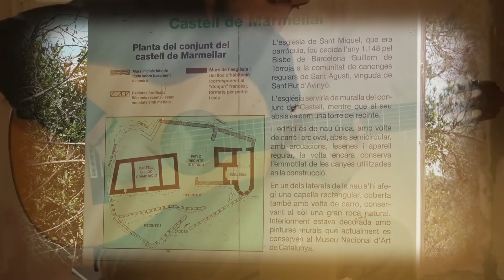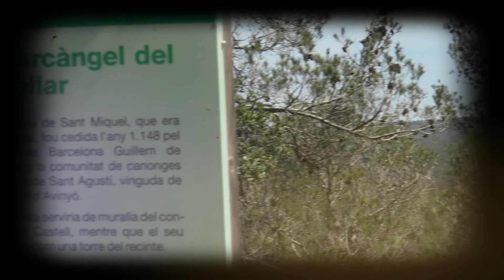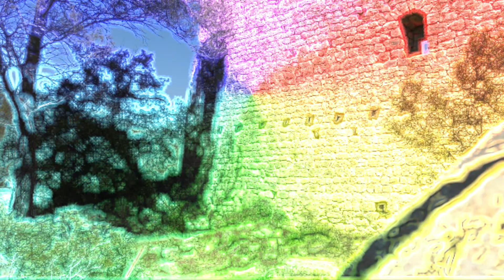urbex 🚨UN Castillo increíble (REC 🔴)3 +1 horas caminando ,marmellar cataluña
HISTORIA
Pongámonos en camino, dejemos el tiempo a un lado, pensemos que algunos de nosotros irán directos a los lugares donde dicen y se comenta que hacen misas negras, cultos satánicos y otras monadas que el hombre de hoy le gusta hacer con su tiempo muerto, nunca mejor dicho. Mamellar es un pueblo muerto y sin embargo, se escuchan voces, se aparecen seres con túnicas blancas, algún que otro ser con cuernos; digamos que típico de esa historia de los Pueblos Embrujados.

Por la vereda del antiguo templo, el sol radiante, algunas nubes blancas en el cielo azul casi turquesa, matojos quemados, arboles sin frutos, lo que antes sería un jardín ahora reboza yerbajos de dudoso nombre. Estamos ante unas ruinas más de lo que antes fue una comunidad de humanos.   Allí rompiendo el perfil del azul celeste, una arista de su castillo, aquel por donde vagan, según dicen los fantasmas de almas errantes y penosas.    Sigo pensando que de día es demasiado hermoso aunque este en ruinas, pero también tengo presente que de noche tiene que ser tremendo sobretodo en luna llena, cuando, también según dicen, se reúnen para celebrar misas negras en honor a Satán.
Un poco de historia del monumento más llamativo de Marmellar:

La mención más antigua que se conoce del Castillo de Marmellar es del año 1401. Una curiosidad de este castillo es su situación. Un cerro a modo de acantilado le ayuda a levantarse.  Los riscos lo rodean por el norte y oeste y un corte que parece hecho por mano del hombre lo separa del resto de la sierra.
El núcleo antiguo de Marmellar tiene casi mil años. La primera noticia que tenemos es del año 1023. En agosto de ese año los Condes de Barcelona vendieron a Guillem Amat, señor del castillo Viejo (Castellví de la Marca), todo el territorio que va desde Vilardida hasta Marmellar.

En 1359 se hizo un censo y entonces el castillo de Marmellar tenía 13 fuegos, mientras que el señor del lugar era un tal A. Vernet. En 1365 estaban los mismos 13 fuegos y el nuevo señor era el sacerdote Nazbert de Claramunt.
En los mapas de los siglos XVII y XVIII está ya anotado  Marmellar, mientras que muchas poblaciones más grandes no figuran. En dos mapas de los años 1690 y 1691, consta Mirabella. En una carta francesa del año 1706, se lee Marbella; curioso verdad?
Ahora en el pueblo no vive nadie. No hace demasiados años las charlas y las risas de los vecinos inundaban este lugar.  Había edificios y casas habitadas; la iglesia,  el Ayuntamiento, todo en el barrio viejo.  En el barrio nuevo, nos encontramos el  colegio y los edificios mas cercanos a nuestro tiempo, aunque ya en ruinas y solitarios.
urbex,lugares abandonados,exploracion urbana,
el camino de la bestia a La entrada por el barrio viejo se nos antoja bella a pesar del abandono, se nos muestra la aldea encima de su colina, a 518 metros de altura. Desde este recodo del camino, Marmellar se ve aún mejor, con la iglesia y el casco antiguo  a la derecha, mientras que la moderna se extiende a la izquierda.

 Después, cuando ya se llega a la aldea y se comprueban los destrozos que los gamberros e incultos han hecho fuera y dentro de las casas con sus pinturas,  sin respetar ni la vida de los cipreses centenarios, ni el reposo de los difuntos del cementerio.